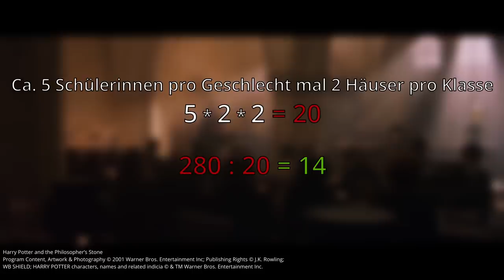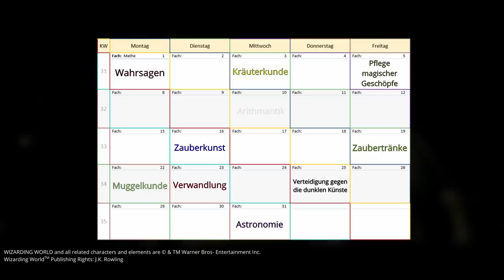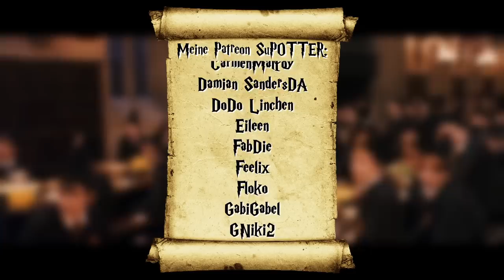WO SCHLAFEN und WIE LEBEN die HOGWARTS LEHRER?! 🤷‍♂️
Der Beruf des Hogwarts Professors ist ein hochangesehener Beruf innerhalb der Wizarding World. Doch wo schlafen die Professoren eigentlich und wie leben sie? Genau dieser Frage habe ich mich im heutigen Video mal gewidmet!

Hier findest du die bisherigen Folgen LBH

Dann schicke mir deine Briefe doch an folgende Adresse:
Postfach 3041
40650 Meerbusch